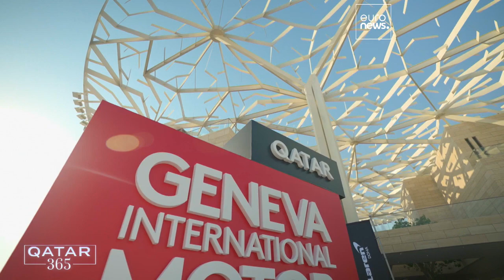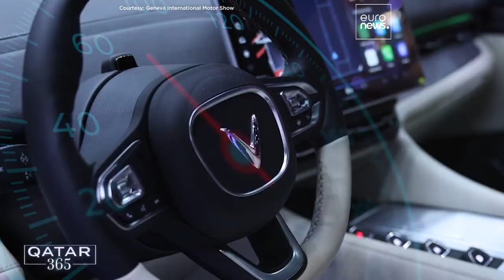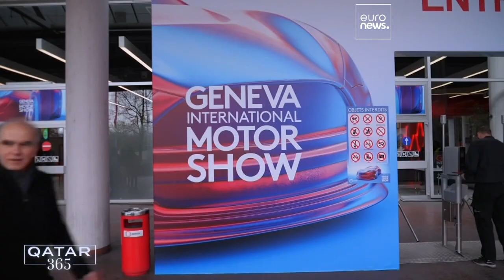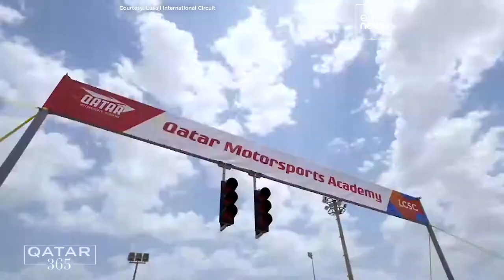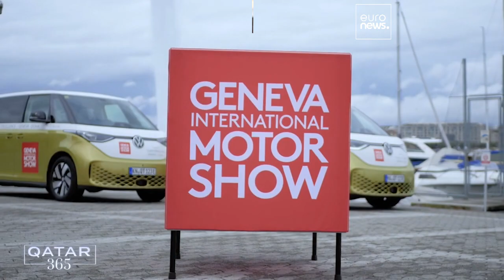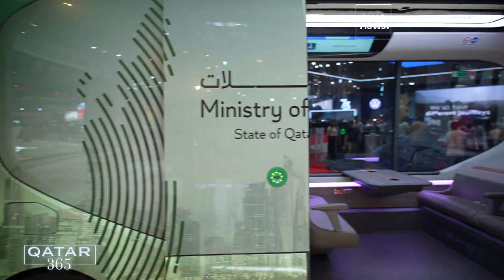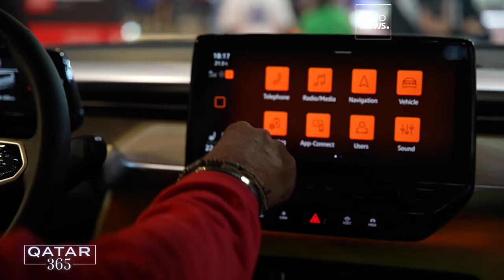Genfi Nemzetközi Autószalon Katarban: az autóóriások a zöld jövőt választják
A világhírű nemzetközi börzét ezúttal Svájc helyett Katarban rendezték.

Együttműködésben a Media City